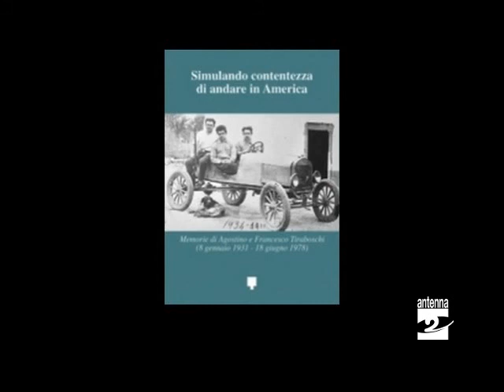Clusone Ponte Nossa Passi di pace con i migranti Antenna 2 TV 11012014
La figura del migrante è al centro del percorso che il vicariato Clusone-Ponte Nossa propone in queste settimane. Il prossimo appuntamento è in calendario lunedì 13 gennaio.